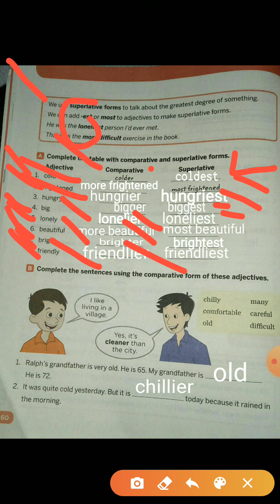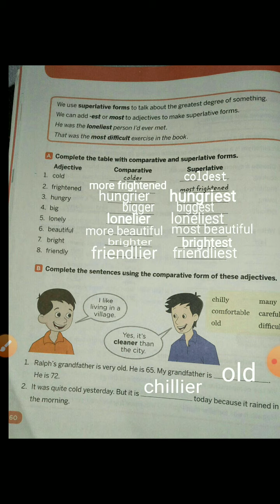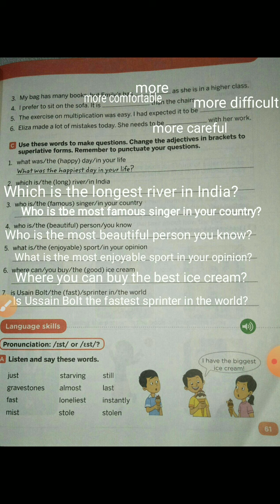Class 5th Lesson - 4 Pip and The Escaped Prisoner- Exercises Collins book class 5th English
Pip and The Escaped Prisoner- Exercises (Page no 60 & 61) Collins book class 5th English lesson-4